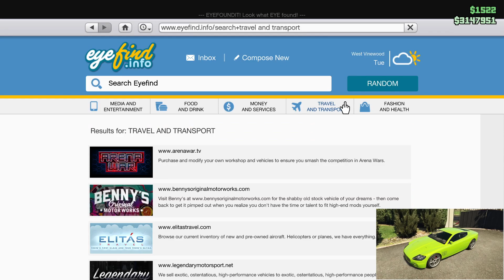Proč Smazali 189 Aut?!?! (San Andreas Mercenaries DLC)